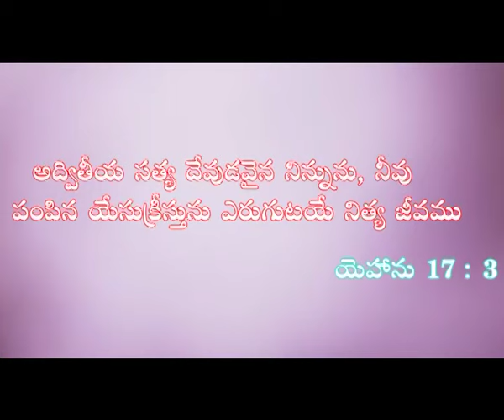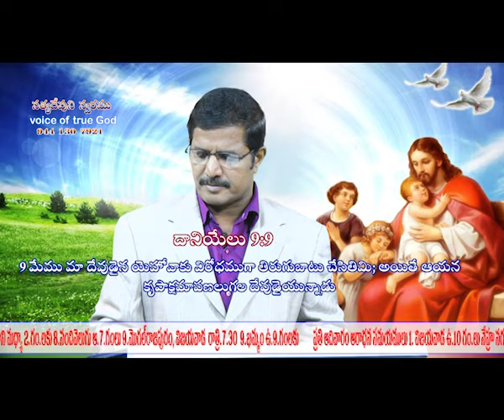Voice of true god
Voice of true god 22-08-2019 purushotham garu final